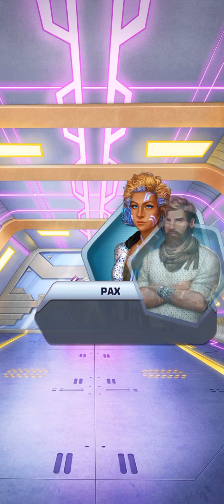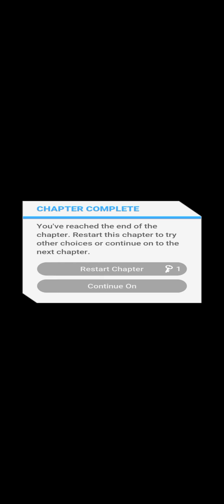#9. CROSS-EXAMINATION | ACROSS THE VOID | CHOICES: STORIES YOU PLAY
Across the Void

Chap.9: Cross-Examination

A surprise inspection forces you to make a tough decision.